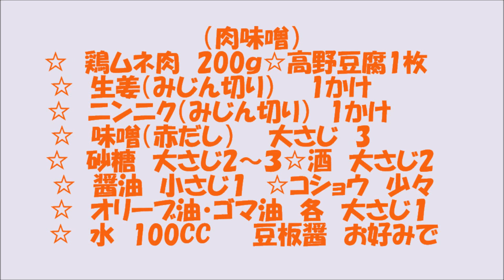ダイエット＆健康レシピ№10 高野豆腐入り鶏ムネ肉ミンチの肉みそレタス包み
肉味噌を高たんぱく、低カロリーの鶏ムネ肉、高野豆腐で作りました。高野豆腐が入っているのは全然解りません。お勧めです。

☆お勧め動画

・川に落ちて凍ったキツネさん、氷の塊ごと切り出される！（ナレーション付き)

・レアメタル隕石(1000京ドルの価値)出現で、世界経済崩壊！（ナレーション付き）

・【巨大氷河分離】南極の氷河がヤバイ！千葉県と同じ大きさ！(ナレーション付き）

☆人気の動画

・凄い！びっくり！セスキ炭酸ソーダで、クッションフロアが新品のように、ピカピカに

・癌・糖尿病に効く！苦くない美味しいゴーヤジュースの作り方とゴーヤの効能！！